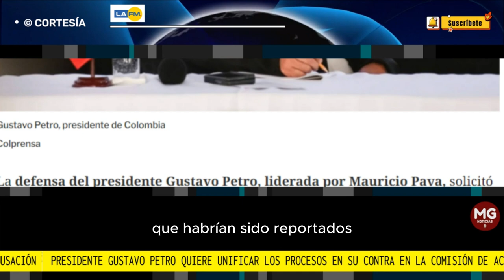🛑 PRESIDENTE GUSTAVO PETRO QUIERE UNIFICAR LOS PROCESOS EN SU CONTRA EN LA COMISIÓN DE ACUSACIÓN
La defensa del presidente Gustavo Petro, liderada por Mauricio Pava, solicitó a la Comisión de Investigación y Acusación de la Cámara de Representantes unificar los nueve procesos que cursan trámite en esa célula legislativa contra el mandatario por presuntos delitos electorales como financiación irregular y violación de topes de campaña. argumentando que todas guardan relación.